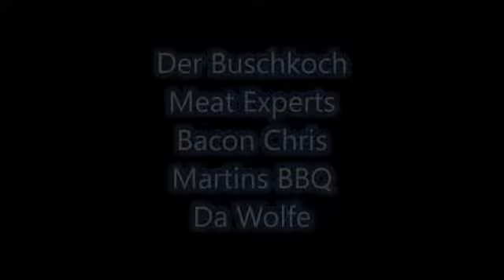Ostern Special 2021 Trailer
Bacon Chris - BBQ aus'm Ruhrpott - Folge 90,5